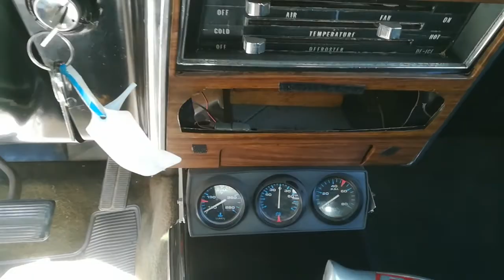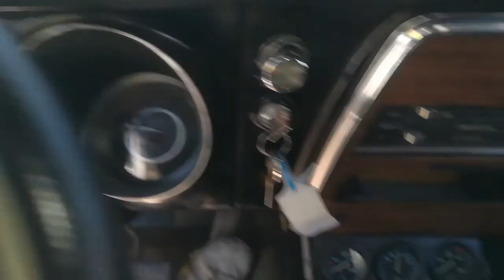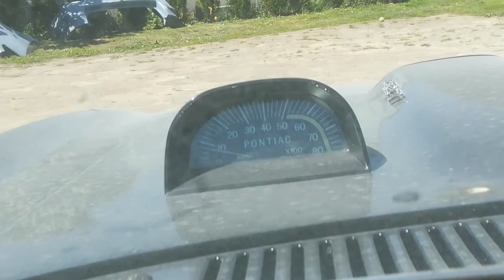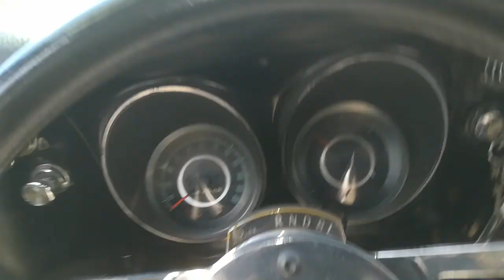Pontiac GTO V8 6.4L Edelbrock lata 60te Odpalamy !